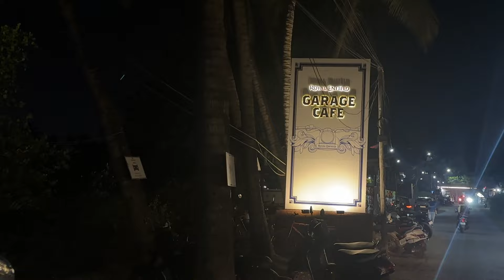Exploring North Goa ☀️